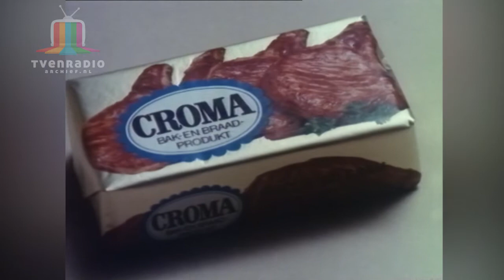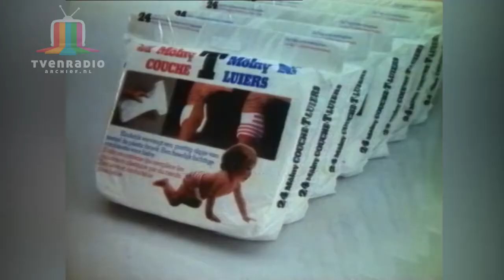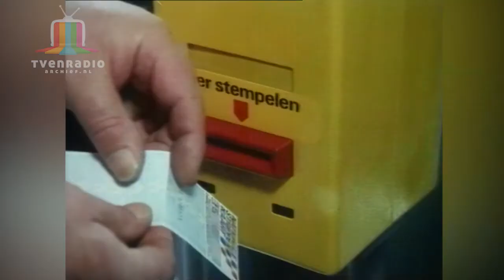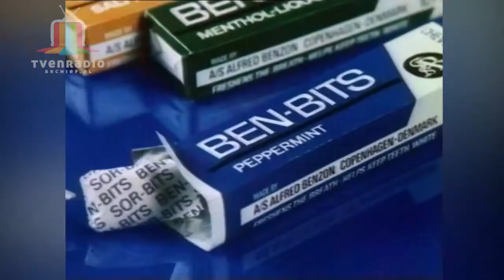Ster Reclame Loeki de Leeuw Tandem Donderdag 3 Juli 1980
Ster Reclame Donderdag 3 Juli 1980

Intro Loeki de Leeuw - Tandemfiets
Croma
Aspro 500 Bruis (Sylvia Kristel)
SPAR Supermarkt Het beste in de buurt
AGFA Motor Pocket Agfamatic 901E
Nationale Strippen kaart (Piet Bambergen & René van Vooren)
BEN-BITS
Keurslager van Zwan "Wat lekker is komt van de mannen van Zwan"
Whiskas
Ponypark Slagharen (Henk Wijngaard)
Outro Loeki de Leeuw - Tandemfiets

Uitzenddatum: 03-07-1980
Cassette Source: PHILIPS LVC-60 N1700
Timebase Corrector: G2 MSTC Ultima
Capture card: Blackmagic Design DeckLink Studio 4K
Edit: Adobe Premiere CC 2015
Encoder: Adobe Media Encoder